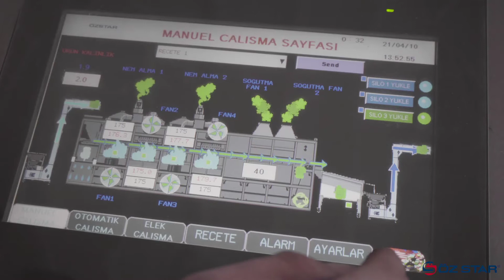OS - 1000 Roasting, Peeling and Peanut Butter Line 1000kg/h